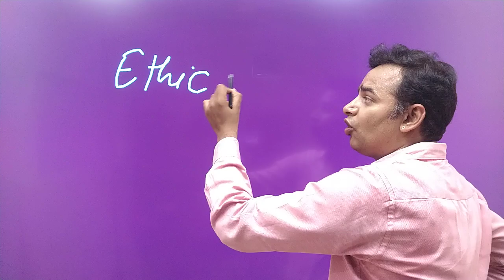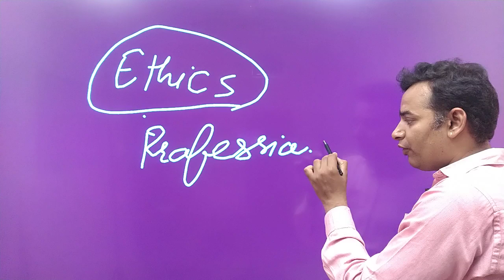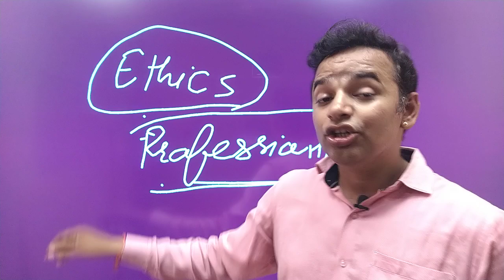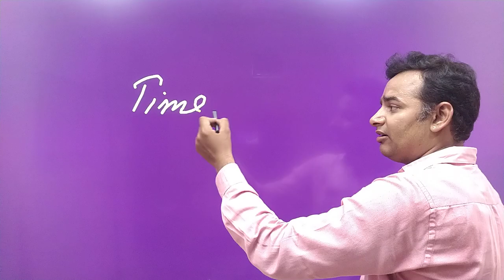What is Professional Ethics? Universal Human Values and Professional Ethics | Unit 1 Part 2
universal human values and professional ethics unit 1,
universal human values and professional ethics b pharm 3rd semester,
universal human values and professional ethics unit 5,
universal human values and professional ethics aktu,
universal human values and professional ethics unit 3,
universal human values and professional ethics dwivedi guidance,
universal human values and professional ethics important questions,
universal human values and professional ethics unit 1 important questions,
universal human values and professional ethics unit 2,
universal human values and professional ethics unit 1 aktu,
universal human values and professional ethics mcq for mba,
universal human values and professional ethics by carewell pharma,
universal human values and professional ethics carewell pharma,
universal human values and professional ethics carewell,
universal human values and professional ethics unit 1 carewell pharma,
universal human values and professional ethics in english,
universal human values and professional ethics full chapter,
universal human values and professional ethics for upsc,
universal human values and professional ethics full course,
universal human values and professional ethics for ugc net,